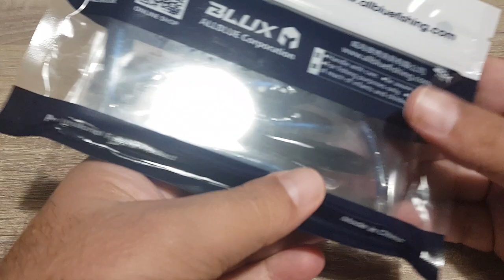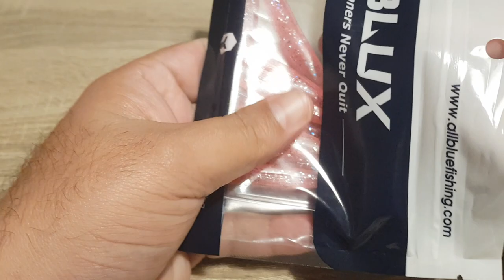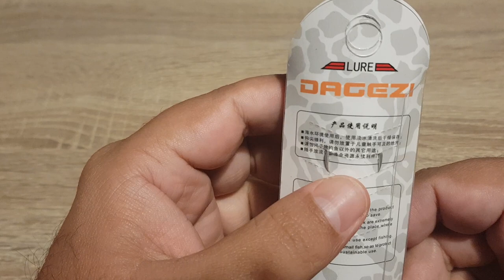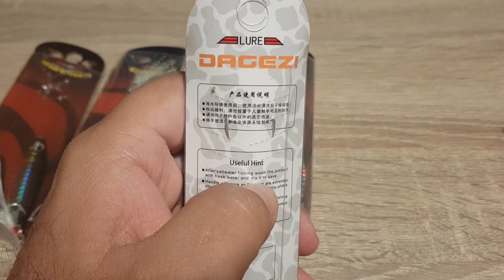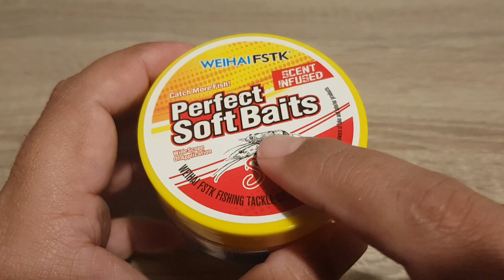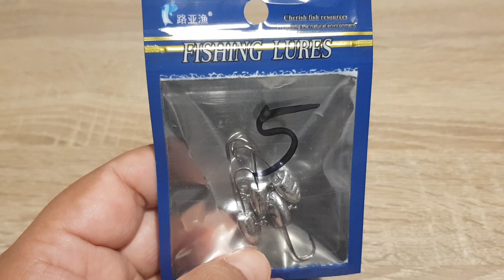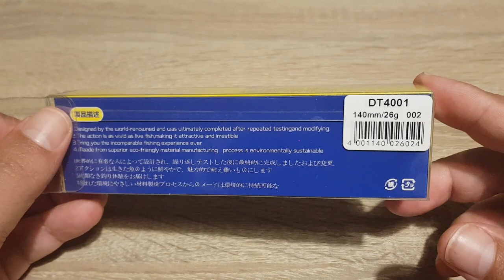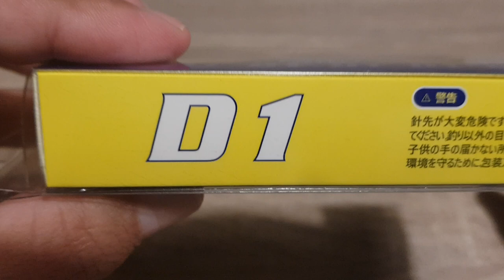🔥🔥🔝🔝 los mejores señuelos de Aliexpress en calidad precio del 2021🔥🔥🔝🔝🔴🎣🐟🐠👾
hola compañeros en este unboxing.
enseño los mejores señuelos de Aliexpress

los señuelos del vídeo🔥🔥🔝

cabecita plomada 3,5

cabecita plomada de 5 gramos

vinilos supercontinent

vinilo fstk

minnow más barato

minnow D1

jig ALLBLUE

jig JACKFISH

vinilo c32 blux

vinilo darting blux

D1 imán komomo

D1 Komomo II